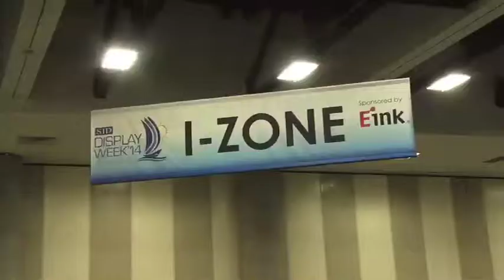BOE Technology Group - Display Week 2014 - Best in Show Award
The Society for Information Display (SID) held its annual Display Week 2014 symposium, seminar and exhibition in San Diego, California at the San Diego Convention Center from June 1-6, 2014. Each year, SID hosts The Display Industry Awards with Gold and Silver Display of the Year Awards in three categories: Display of the Year, Display Application of the Year, and Display Component of the Year.
The Best in Show award honors the most significant advances in display technology and systems, products, prototypes, and manufacturing processes presented by exhibitors during Display Week. In addition, the I-Zone Award recognizes cutting-edge prototypes that will lead to the products of tomorrow.
BOE won a Best in Show Award in the large exhibit category for its 8K x 4K display.